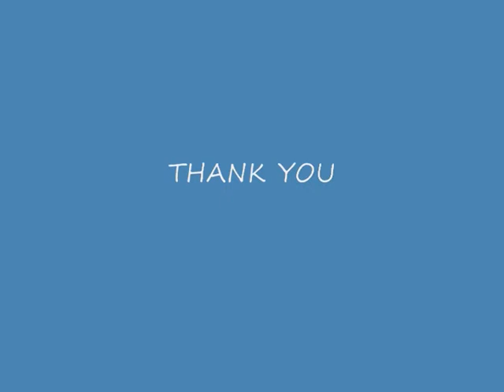Enthiran No; Arunasalam